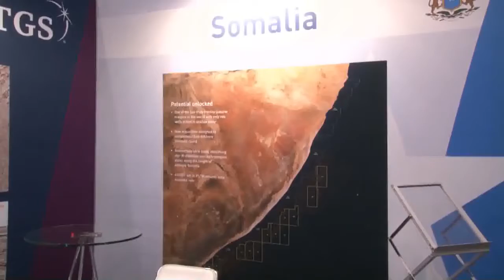Shirka Africa Oil Week oo lagu qabtay Cape Town by Abdikarim Mursal